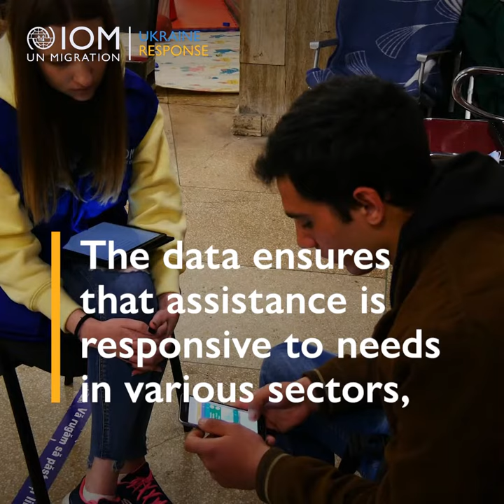UkraineCrisis: Displacement Tracking Matrix